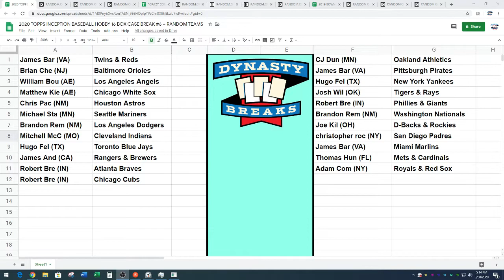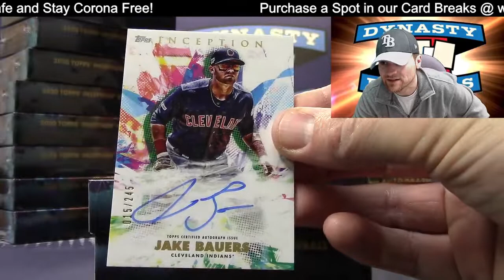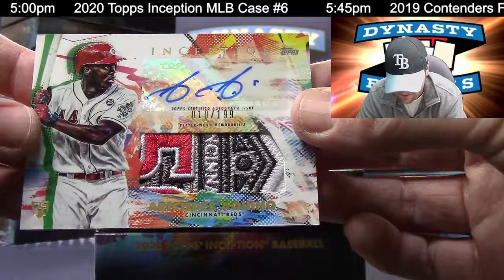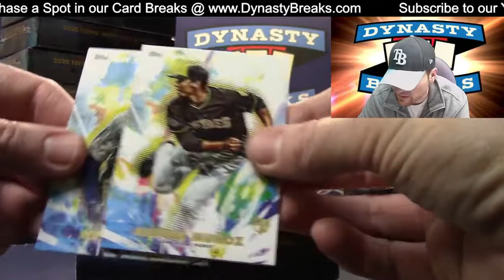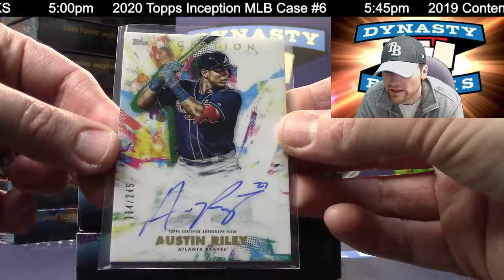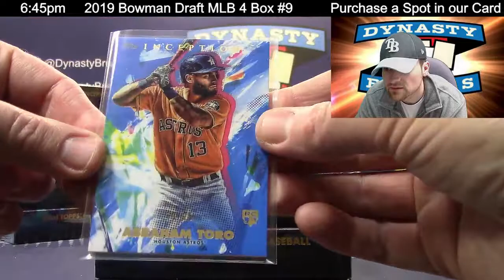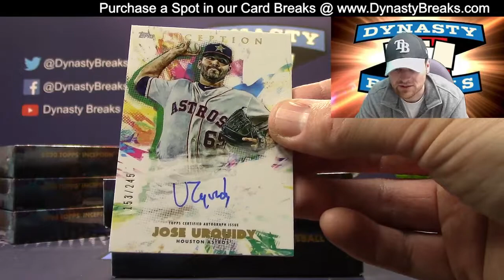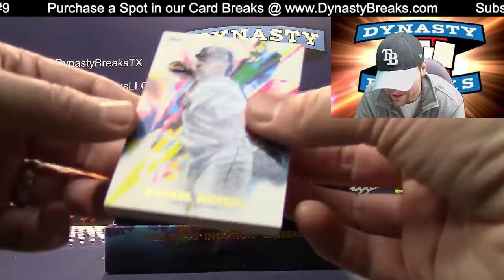2020 Topps Inception Baseball Card 16 Box Case Break #6 Sports Cards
Dynasty Breaks